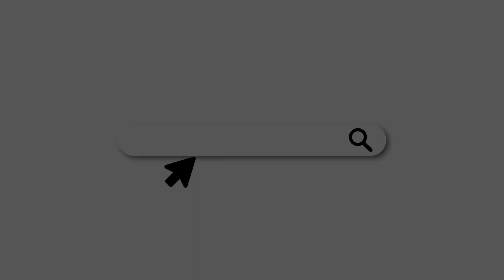Ketua PKB Pangandaran Sebut Rina Saadah Satu satunya yang Turun Gunung Sapa Warga sampai ke Desa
Ketua DPC PKB Kabupaten Pangandaran, Otang Tarlian menyebut Rina Saadah merupakan satu-satunya calon anggota legislatif (Caleg) DPR RI yang bersedia turun gunung menyapa masyarakat sampai ke tingkat Desa di Kabupaten Pangandaran, Jawa Barat.

“Jarang-jarang caleg DPR RI itu menyapa konstituennya sampai ke tingkat Desa, biasanya itu sampai ke tingkat kecamatan saja, yang sebelah sini hanya gambar saja. Tapi Teh Rina Saadah itu turun langsung datang, itu merupakan bentuk keseriusan,” ujarnya.